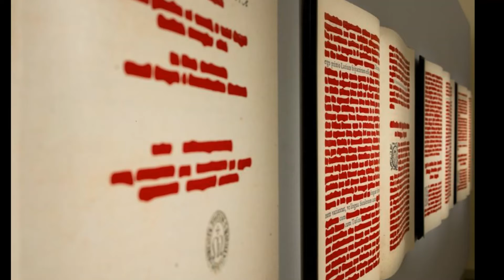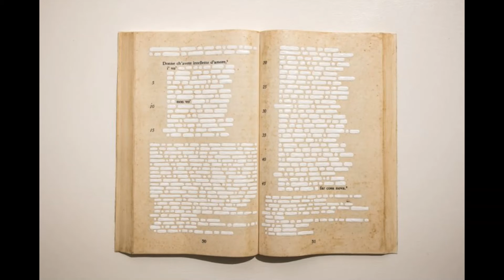Isgrò, Dante, Caravaggio e la Sicilia - La mostra in atto nei saloni di Villa Zito, Palermo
Dalla "Natività Cancellata" esposta nell'Oratorio di San Lorenzo, Palermo, alla mostra a Villa Zito, un viaggio nel linguaggio delle "cancellature" dell'artista di fama mondiale Emilio Isgrò.